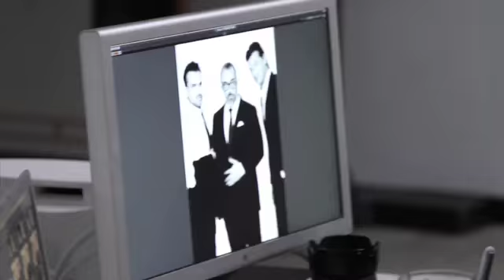Purificación García - Álex de La Iglesia, Nacho Vigalondo y Julio Medem by Juan Gatti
Making-off de la campaña primavera-verano de Purificación García, con los directores de cine, Álex de La Iglesia, Nacho Vigalondo y Julio Medem. Fotografía de Juan Gatti.